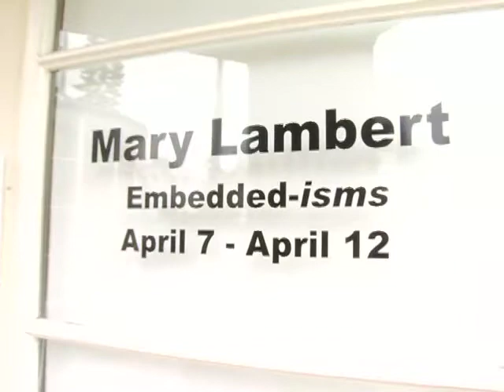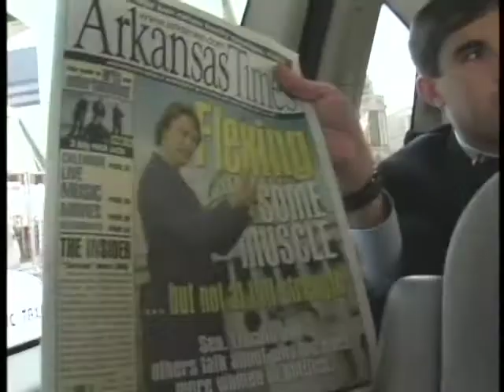Video Podcast #11: Director Mary Lambert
Exclusive interview with DIRECTOR MARY LAMBERT by PrettyScary.net's Heidi Martinuzzi for the feature "14 WOMEN".  Lambert's documentary feature highlights an era when, for the first time in United States history (228-year history of the legislative branch), 14 women rocked the US Senate.  By witnessing the democratic process through the eyes of this very special group of Americans, she hopes to bring attention to a group of extraordinary women at a critical moment in our history, when a decade of momentous change could become what's finally par for the course.

Mary Lambert, who has been directing acclaimed music videos, theatrical features and television films since 1982, has been able to gain extraordinary access to the Senators and their lives and staffs, thanks to a close relationship with her sister, Senator Blanche Lincoln, and producer, Nicole Boxer, who is the daughter of Senator Barbara Boxer.